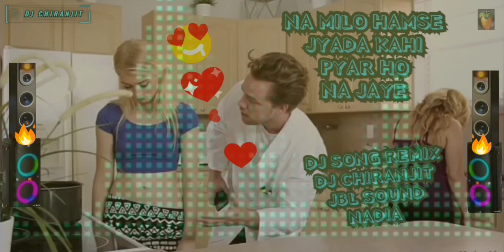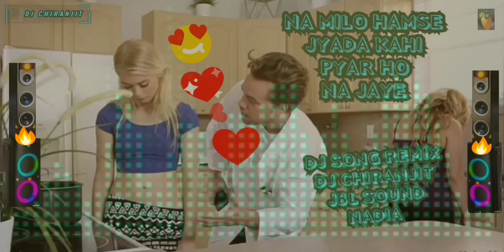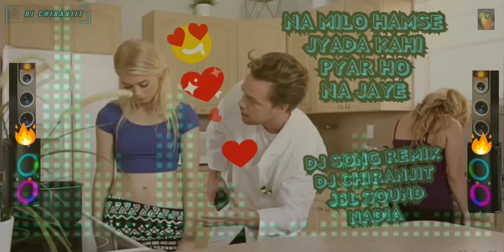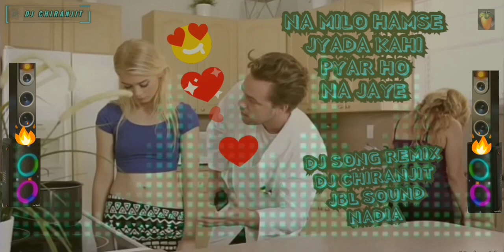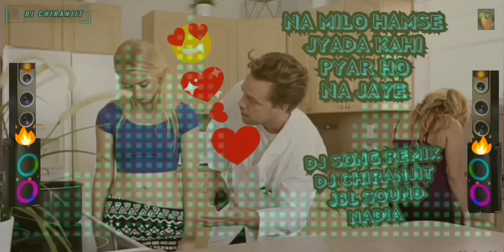NA MILO HAMSE JYADA KAHI PYARHO NA JAYE--DJ SONG REMIX💻 DJ CHIRANJIT--NADIA+JBL SOUND